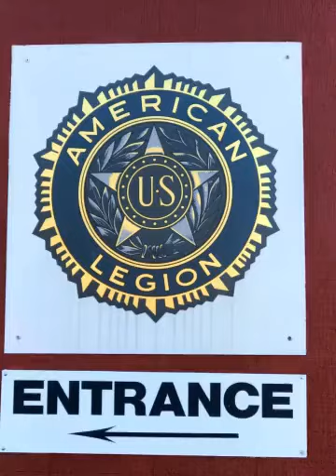Ephrata First Sunday Motorcycle Rally 2 April 2017